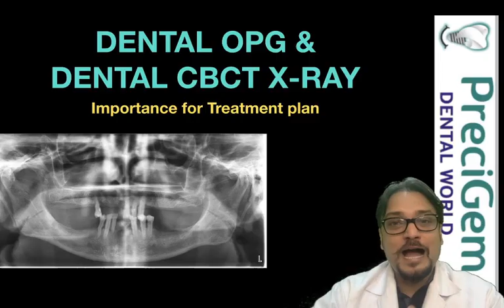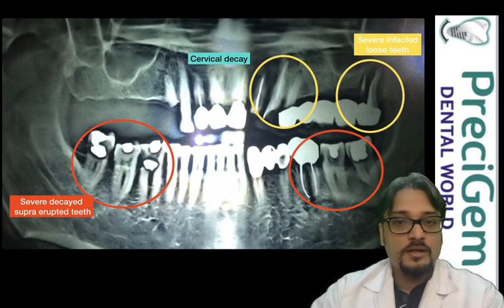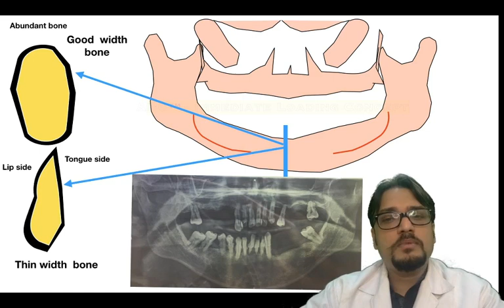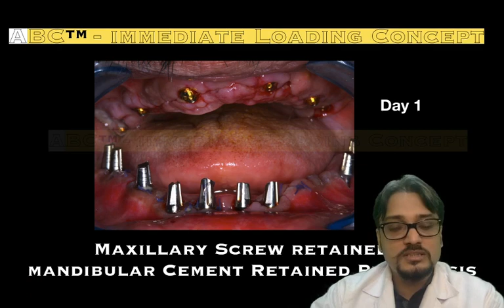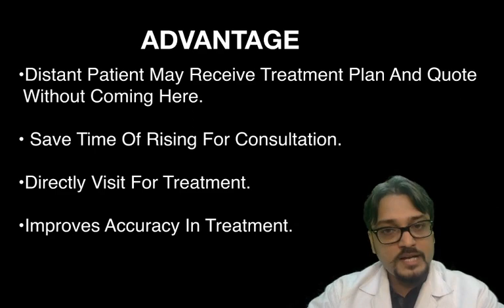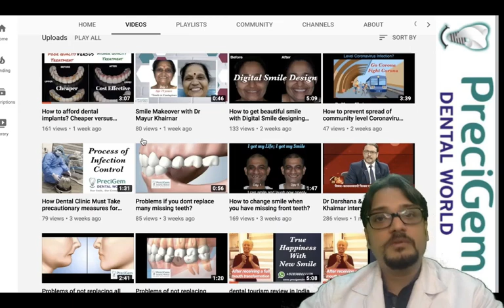Cost dental implants | Dental OPG & CBCT X-ray का महत्व | best dentist in mumbai | Dr Mayur Khairnar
To receive cost of dental implants , it important to send Dental OPG and Dental CBCT x ray; one can also view or call to discuss on Helpline - /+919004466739 /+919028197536 - For appointment or online or whats app consultation.
Discuss your Dental Problem and to know more about Dental Implant in mumbai with Dr Mayur Khairnar & our doctors team at Precigem Dental World to get whole mouth full dental implants at an affordable cost.

PreciGem Dental World 301, Sai Iconic tower, above IndusInd Bank, opp. Kokilaben hospital, Four Bunglow, Lokhandwala road, Near DN Nagar metro station, Andheri West, Mumbai, Maharashtra 400053

view following videos about full mouth rehabilitation , all on 4 , dental implants dentistry, no more dentures, basal implants, :-

what is screw retained Full mouth dental implants? All on Basal Cortical l Dental implants in Mumbai

happy patient 81 years from USA

1. What can you do if you cannot smile in front of others?
2. How can you make change in your smile?
2. What if your all teeth are loose?

how much does it cost to get a full mouth of dental implants,
full mouth dental implants,
full mouth dental implants in mumbai,
cheapest dental implants,
cheapest dental implants in mumbai,
dental implant cost in mumbai,
tooth implant cost in india,
tooth implant cost in pune,
single tooth implant cost in delhi,
clove dental implant cost,
success rate of dental implants in india,
single tooth dental implant cost in india,
zirconia dental implants cost in india,
full mouth dental implants cost in usa,
full mouth dental implants cost in UK,
full mouth dental implants cost in Australia,
top 10 dentist in world,
best orthodontist in india,
best dentist in mumbai,
best dental hospital in india,
best government dental hospital in india,
best cosmetic dentist in india,
best dental implant clinic in india,
best dentist in USA, UK, Australia,

Dr Mayur Khairnar,
full mouth dental implants cost in india,